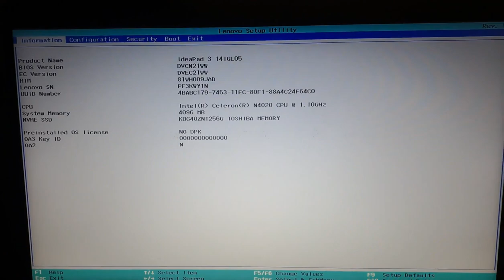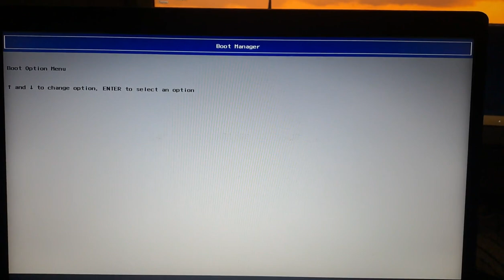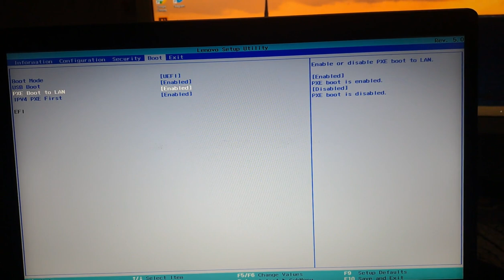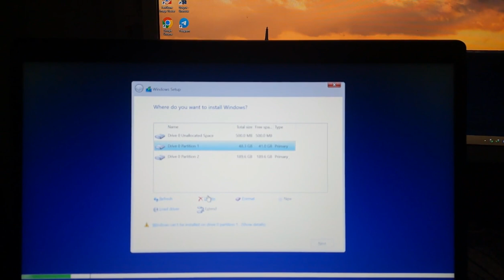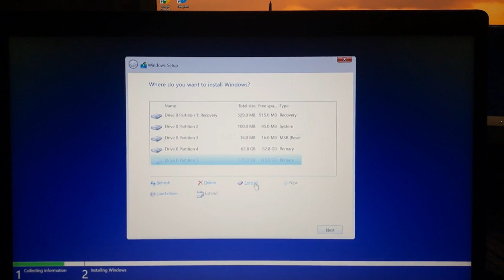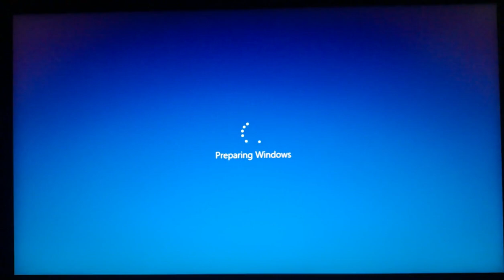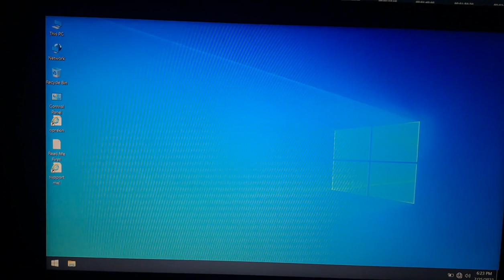Lenovo Thinkpad Ideapad 3 14igl05: Step-by-Step Windows 10 UEFI/GPT Mode Installation Tutorial 2023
I can certainly provide you with a step-by-step guide for installing Windows 10 in UEFI/GPT mode on a Lenovo ThinkPad Ideapad 3 14igl05. Please note that the steps provided are based on general Windows installation principles and may vary slightly depending on the specific BIOS/UEFI version of your laptop. Always refer to your laptop's user manual or Lenovo's official support resources for accurate instructions.

Step 1: Prepare Installation Media

Download the Windows 10 ISO file from the official Microsoft website.
Create a bootable USB flash drive using the Windows USB/DVD Download Tool or Rufus.
Step 2: Access BIOS/UEFI Settings

Restart your laptop and press the appropriate key (usually F2, F12, or Delete) to enter the BIOS/UEFI settings during boot.
Navigate to the "Boot" or "Startup" section.
Step 3: Configure Boot Priority

Set the boot mode to "UEFI" if not already selected.
Change the boot order to prioritize the USB flash drive. Move the USB drive to the top of the list.
Step 4: Install Windows 10

Save the BIOS settings and restart your laptop.
Windows installation should start from the USB drive. Follow the on-screen instructions.
When prompted, select your language, time, and keyboard input preferences.
Click "Install Now."
Step 5: Choose Installation Type

Select "Custom: Install Windows only (advanced)."
You'll see a list of partitions. Delete all existing partitions on your installation drive until you have unallocated space.
Step 6: Install Windows on GPT Partition

Select the unallocated space and click "Next."
Windows will create the necessary partitions automatically in GPT format.
Step 7: Complete Windows Setup

Follow the on-screen prompts to complete the Windows installation. Enter your product key if required.
Choose your preferred settings, including network, privacy, and user account details.
Step 8: Install Drivers

After Windows installation is complete, connect to the internet.
Windows Update will automatically search for and install essential drivers. Make sure to allow Windows to update your system.
Step 9: Additional Software

Install any additional software or programs you need.
Step 10: Verify UEFI/GPT Mode

Restart your laptop and enter the BIOS/UEFI settings again.
Ensure that the boot mode is set to "UEFI."
Check that your system drive is listed as a GPT partition.
Congratulations! You've successfully installed Windows 10 in UEFI/GPT mode on your Lenovo ThinkPad Ideapad 3 14igl05. Remember to regularly update your system and drivers to ensure optimal performance and security.
How To Make Bootable Pen Drive for Windows 10 | Bootable USB in UEFI/GPT Mode|2021|Javed Tech Master⏬
👉 Follow Javed Tech Master @
Install Windows 8.1 64-bit from USB | USB Boot Problem Lenovo Thinkpad x270 |2023| Javed Tech Master